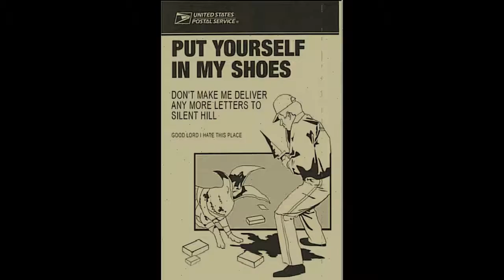Spooktober 3: Geist ep 27 - Player Ones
Boss battles as a ghost seem almost unfair. Also really stupid.